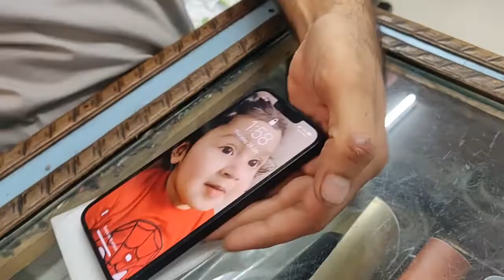how to install 11d tempered glass iphone 13 black